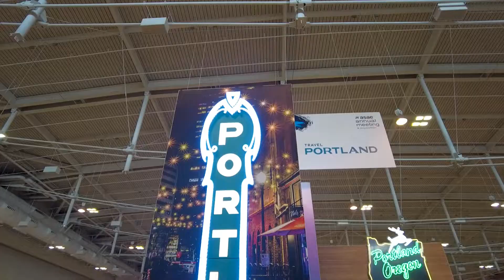ASAE 2022 Annual Meeting & Exposition Highlight Reel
Music City Center hosted the  American Society of Association Executives for its Annual Meeting & Exposition, August 20-23, 2022. The meeting brings together association professionals and industry partners to exchange knowledge, resources, strategies, and solutions.

Often referred to as the “Super Bowl of Meetings,” the three-day event traditionally generates leads for the host city for future event bookings, allowing Music City Center and the City of Nashville to showcase all the city has to offer. An estimated 4,400 speakers, exhibitors, planners, and staff were in attendance.